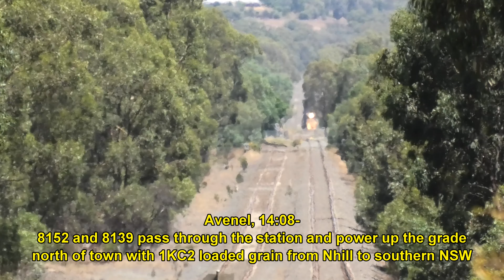Trackside: Five freights on a Sunday afternoon at Avenel & Dysart- 10/2/19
Footage from a very productive afternoon trip to Avenel and Dysart on the 10th of February with five freights seen from operators Pacific National, QUBE and SCT.

Trains seen in order are:
1KC2- 8152 and 8139
1MC7- QBX006, CM3310 and CM3311
7SM2- NR89, NR111 and NR121
1WM2- NR1, NR116, TT108 and TT112
1MB9- SCT015, LDP002 and SCT011